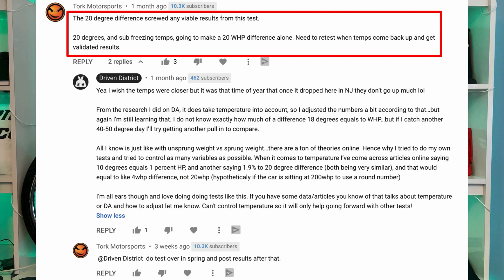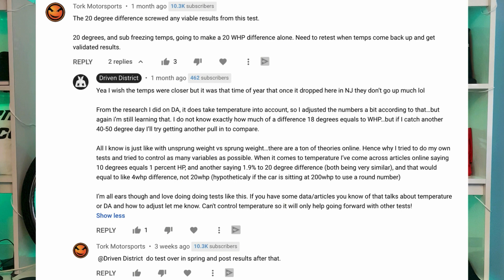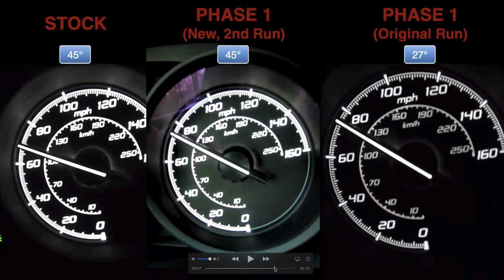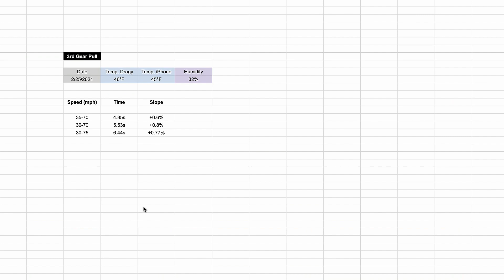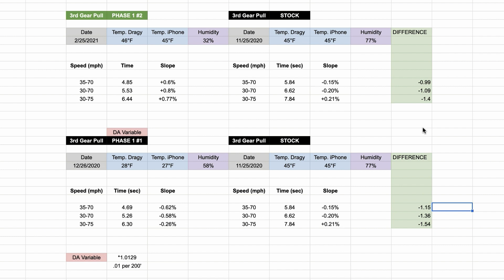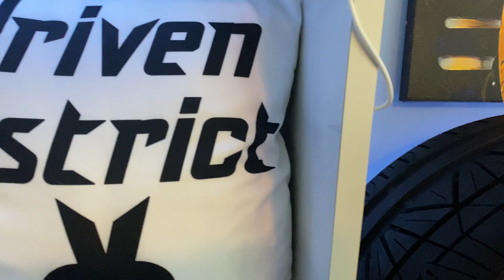124 Spider Abarth Stock vs Eurocompulsion Phase 1 Tune UPDATE John Bushbaum, This Ones For You!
The results are in! John asked, and he shall receive. Updated acceleration performance data from Stocks vs. Eurcomplusion Phase 1 tune on a Fiat 124 Spider Abarth. (calculated using a Dragy)

As I said in this video, I personally don’t have anything against Tork Motorsports and John Bushbaum as I never dealt with them. I heard of the rivalry between Tork and Eurocompulsion, but I’m not here to add fuel to the fire. This video was simply me backing up my original results and to clarify my data with the same temperature since John stated in my last video that the results where invalid due to the temperature differences.

Eurocompulsion 1446+ Turbo (also fits Fiat 500 Abarth, Dodge Dart 1.4L, and Jeep Renegade 1.4L)

Driven District is now an official dealer of Ragazzon Exhaust Systems!

Dragy Performance Meter
GoPro Hero 7 Black
Smooth 4 Mobile Gimbal

Full mod list below:
Eurocompulsion Phase 1 Tune (93 octane & burbles)
Eurocompulsion V4 Intake
Ragazzon Downpipe w/ HFC
Ragazzon Crosspipe
Ragazzon Midpipe
Ragazzon Axle-Back
Forge BOV
Forge Wastegate Actuator
O.Z. Ultraleggera Wheels
Eibach Springs
Stubby Antenna
Raceseng Stratose Shift Knob
Redline Goods Shift & E-Brake Boots

0:00 Intro (My Experience)
1:04 Backstory & John Comments
2:51 Check Out The Site
3:15 Results - Speedometer Comparison
6:22 Results - Dragy Comparisons & Variable Info
9:55 Results - Dragy Spreadsheet Data Comparison
12:30 Outro (Future Videos & More)